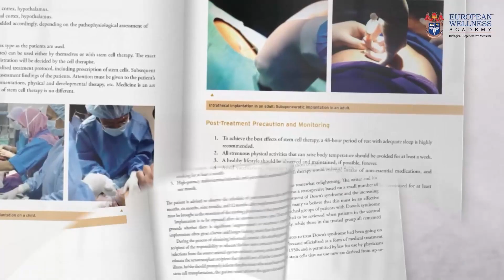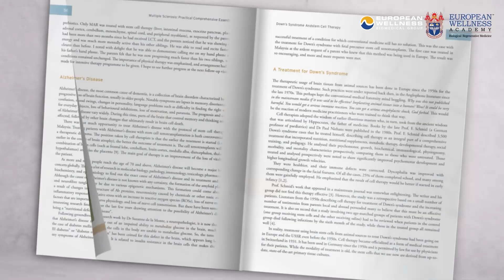Unveiling Hope – The Dawn of Stem Cell Medicine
Dive into the transformational domain of medical research with @profdrmikechan's  pioneering book, "The Dawn of New Medicine – Stem Cell Therapy: Old Dogma, New Hope." Investigate the revolutionary potential of stem cell treatment, challenging old ideas to reveal a prosperous future with opportunities for healing and regeneration. Embark on a journey that will revolutionise your knowledge of medicine and provide a beacon of hope for many lives.

𝐅𝐨𝐥𝐥𝐨𝐰 𝐏𝐫𝐨𝐟. 𝐃𝐚𝐭𝐨’ 𝐒𝐫𝐢 𝐃𝐫. 𝐌𝐢𝐤𝐞 𝐂𝐡𝐚𝐧